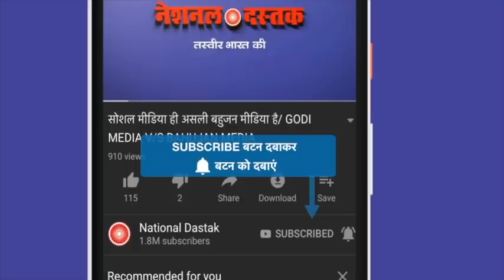गोदी मीडिया की बड़ी कॉन्फ़्रेन्स/GODI MEDIA BIG CONFERENCE ON ED RAID